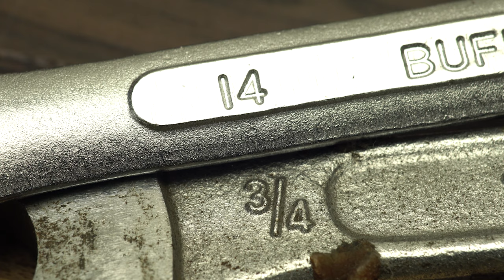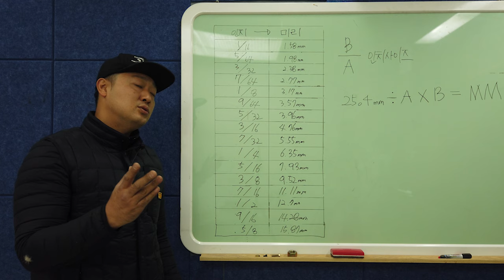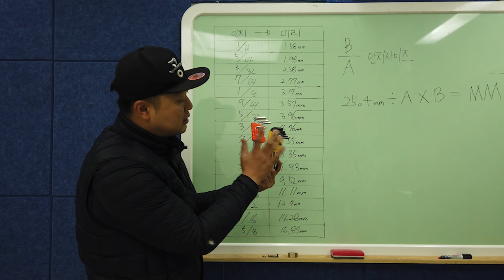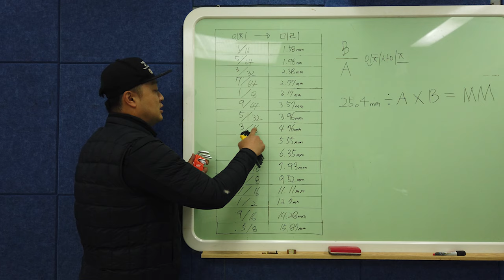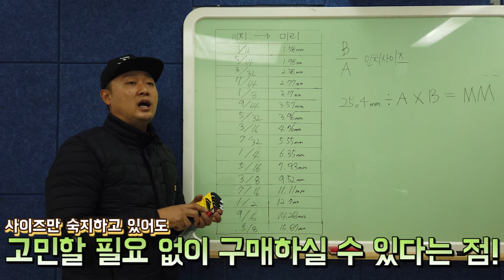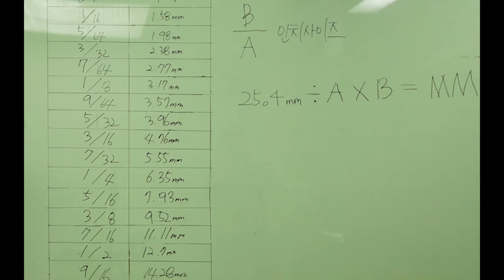육각렌치 볼트 너트 이젠 어떤거든 다풀수있다?! 렌치 스패너 몽키 복스알 사이즈 계산하는방법? 이것만알면 쉽다!!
이번시간에는 육각으로 생긴 모든종류의 볼트.너트.렌치류를

풀고조으실때, 한번쯤은 이런상황들을 마주해보셨을꺼같은데요,

mm와 인치에관한 이야기입니다,

요영상을보시면, 이제 어떤제품도 내가 원하는사이즈가 어떤거인지

알수있게되시고, 공구를 사용하시는데 조금 도움이될거같습니다^^

늘 저희영상 이렇게 봐주셔서 너무감사하구요,